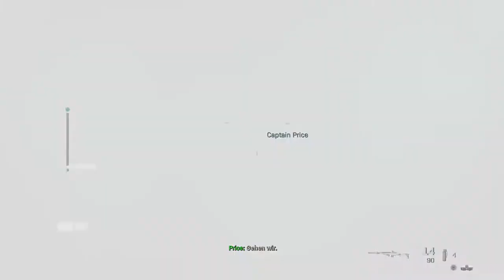Call of Duty Modern Warfare #07 - Wie weit will ich gehen...?